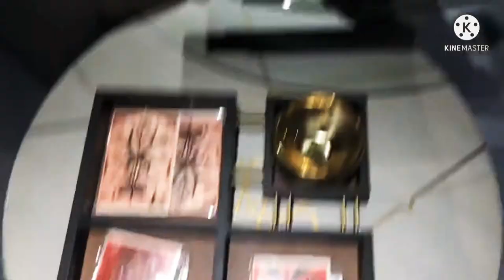Pakistan Pavilion | Expo 2020 | Dubai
ARCHITECTURE BECOMES ART

Renowned artist Rashid Rana transforms the Pakistan Pavilion into one of the largest works of its kind. The artistic intervention, " Unity of All that Appears" comprises twenty-four thousand seemingly identical but all, in fact unique pieces, fractionally different from each other in size and color, meld together in harmony.

The work draws inspiration from the diversity that Pakistan has to offer.
Rana says, "Pakistan is one of the most diverse regions on the planet; geographically, climatically, culturally, racially, and ethnically. "

Rashid Rana, one of the leading  artists in South Asia today, is known for conceptual innovation and dramatic visual strategies. He is the recipient of the 2017 Asia  Art Award by the Asia Society (New York) and the Sitara-e-Imtiaz, a prestigious civilian honour conferred by the President of Pakistan. His works are housed in prestigious collections including the British Museum (London) and the Metropolitan Museum of Art (New York).